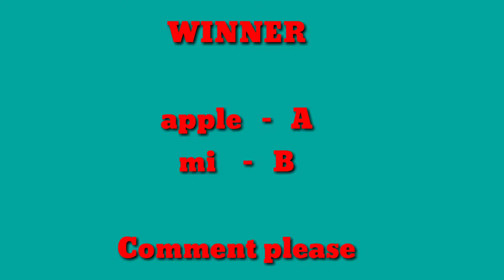Apple Ringtone vs MI Ringtone || Best Ringtones Challenge